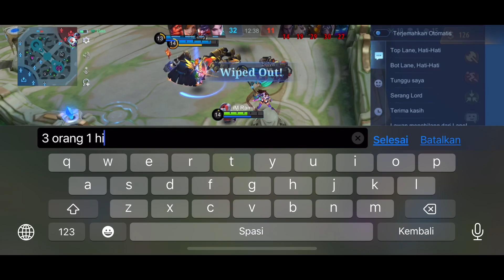100% 1 HIT !! EMBLEM & TALENT TERBARU LUO YI PALING SAKIT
Backsound :
( Highlight )
( InGame)
- Unknown Brain - Why Do I? (feat. Bri Tolani) (Lyrics Video) (128 kbps)

Device : Iphone X 64 GB